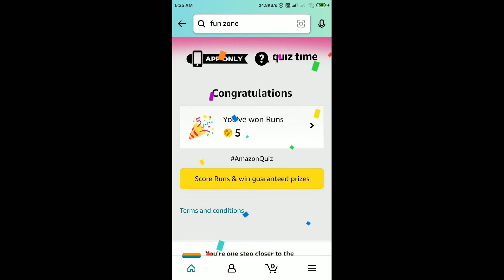Amazon Daily Cricket Trivia Quiz Answers Today | 24 May 2022